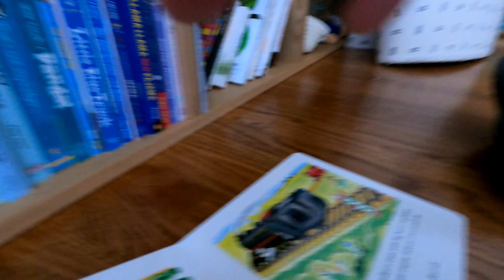Levi playing around the house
9 month old crawling all over the place